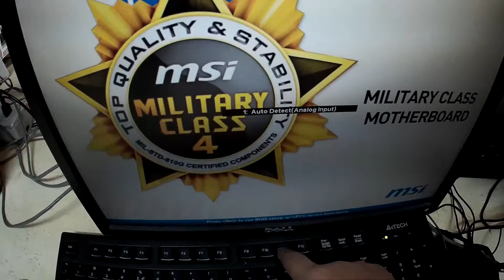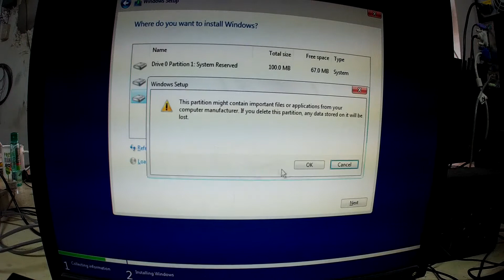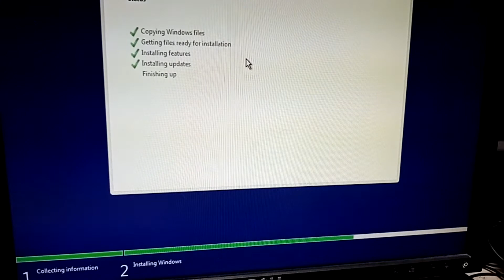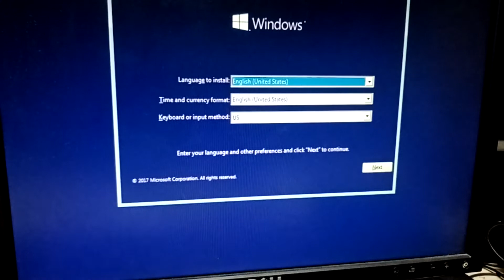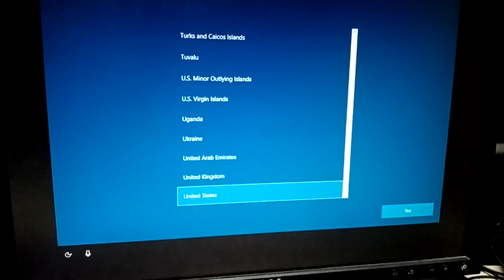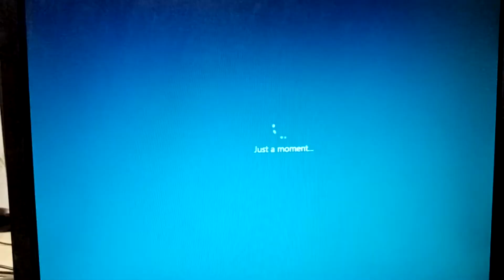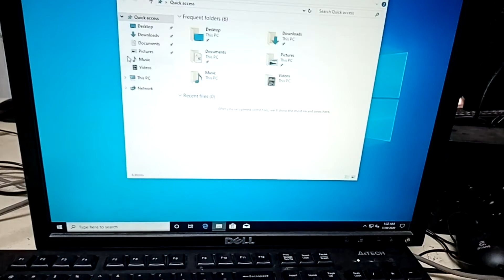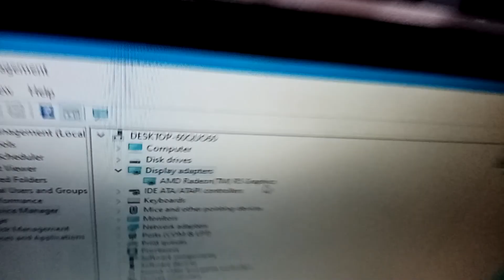how to format pc using flash drive na may bootable win10 OS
Ang kahalagahan ng matuto ka ng pagreformat ng sarili mong laptop or desktop ay way para makatipid ka sa gastusin..at dahil madali lang ang pagrereformat ng sariling PC or laptop ikaw ay matututo agad..
Mag uupload din ako ng tutorial kung paano gumawa ng bootable flashdrive..
comment lang din kayo ng suggestion ng mga video na gusto niyong matutunan..

Since na bawal ata magpost ng mga torrenst links, ganito na lang..
Una idownload muna ang UTTORENT search niu lang sa google..
Pangalawa search niu din sa google ang thepratebay para sa WIN  OS.